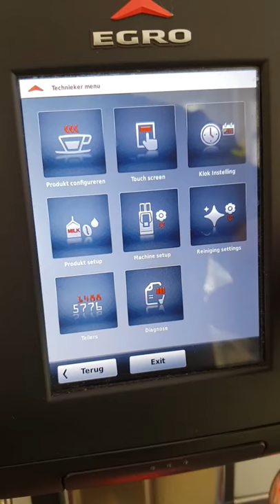EGRO ONE MILK XP NMS RANCILIO